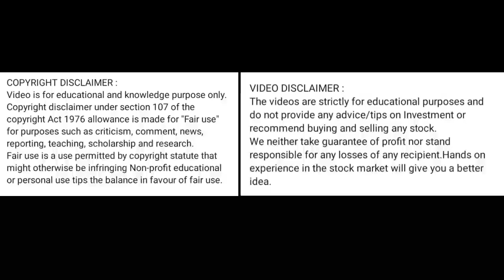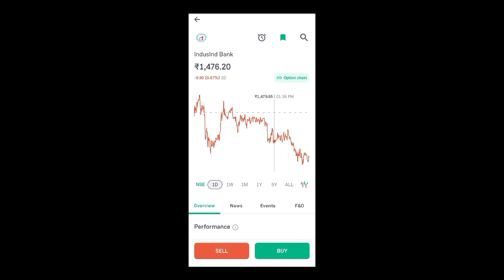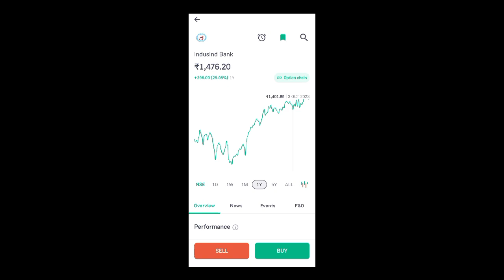indusind bank share price today l indusind bank share latest news today l indusind bank share news